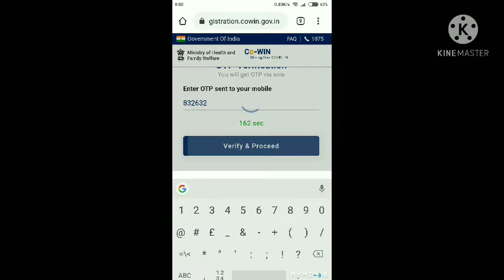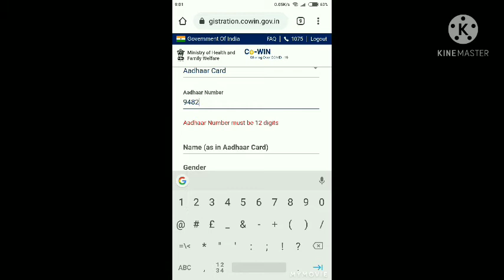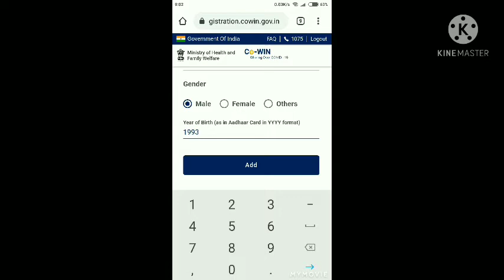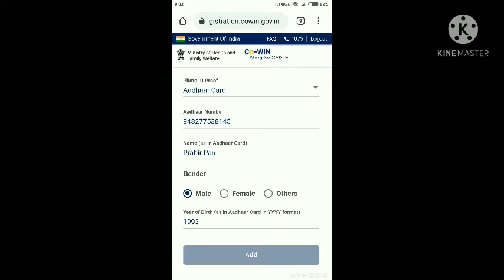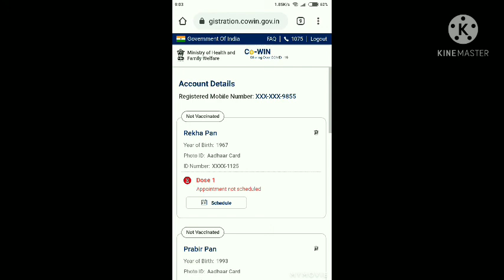how to register corona vaccine from mobile।। কিভাবে মোবাইলের মাধ্যমে ভ্যাকসিন রেজিস্ট্রেশন করবেন।